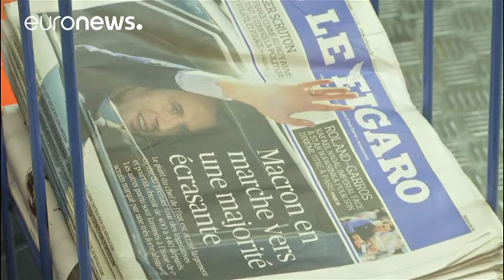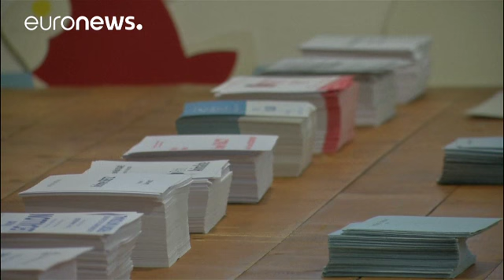ΓΑΛΛΙΚΕΣ ΕΚΛΟΓΕΣ: ΠΡΟΒΛΗΜΑΤΙΖΕΙ Η ΑΠΟΧΗ-ΡΕΚΟΡ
Για τσουνάμι κάνει λόγο ο γαλλικός Τύπος την επομένη της σαρωτικής επικράτησης του κόμματος του Εμμανουέλ Μακρόν στον πρώτο γύρο των βουλευτικών εκλογών. Ο Μακρόν ολοταχώς για συντριπτική πλειοψηφία γράφει η Le Figaro, ο Μακρόν καθαρίζει το παιχνίδι αναφέρει η L’Opinion ενώ το πρωτοσέλιδο της L’ Humanite: Βουλή Μπλε Μακρόν δίνει το στίγμα για το χρώμα της Γαλλικής Εθνοσυνέλευσης.

Ωστόσο η αποχή-ρεκόρ φαίνεται να προβληματίζει το επιτελείο του Γάλλου προέδρου. Ήττα χαρακτήρισε το μεγάλο ποσοστό …